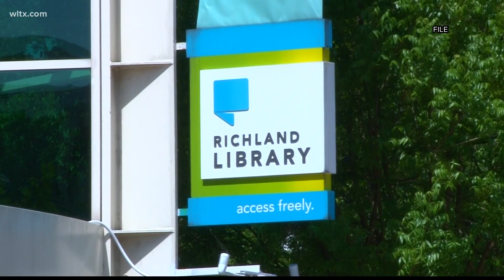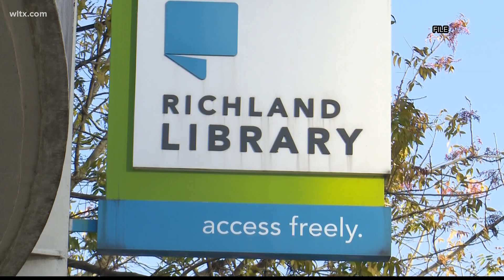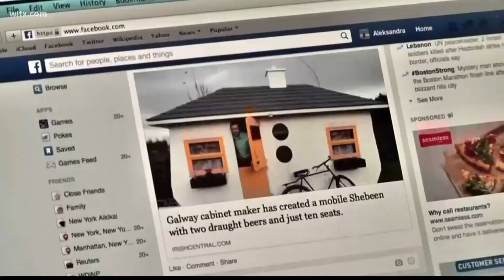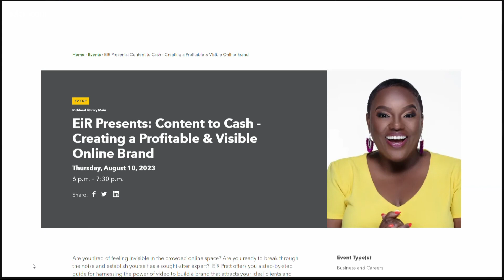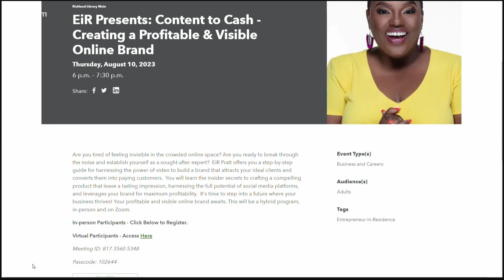Richland Library to show how to create a profitable online brand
Digital Strategist Roshanda Pratt previews an event at the Richland County Library in August.